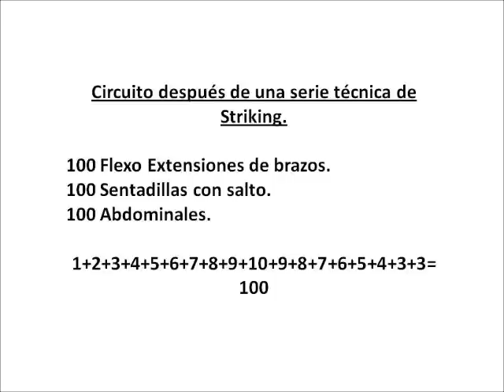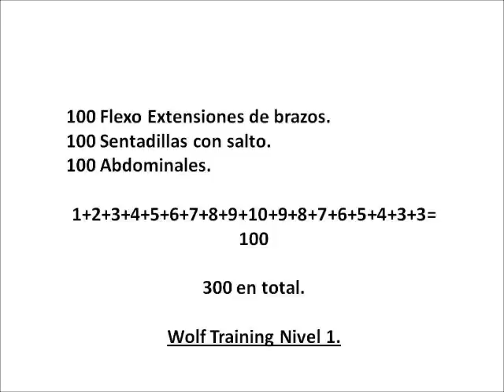Wolf Training Nivel 1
Circuito sin sobrecarga que consta de 100 flexo extensiones de brazos, 100 sentadillas con salto y 100 abdominales... haciendo un total de 300 repeticiones.